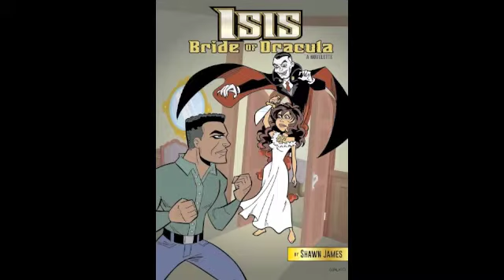Comic Book Writer Burnout